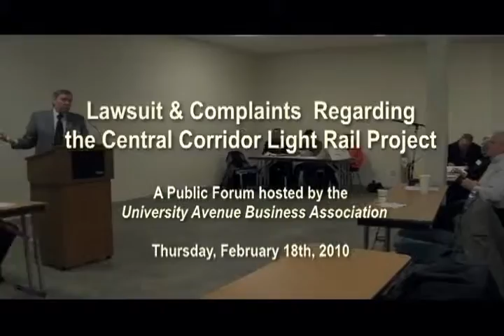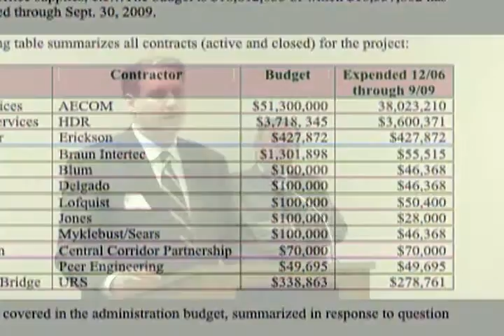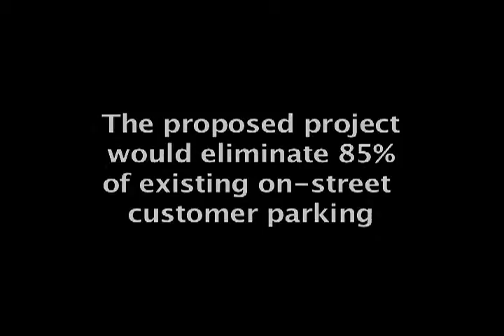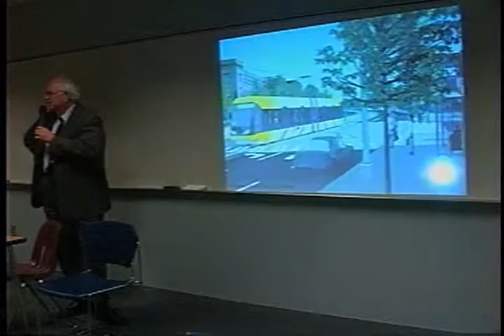recap #5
video clips of Central Corridor project moments and events